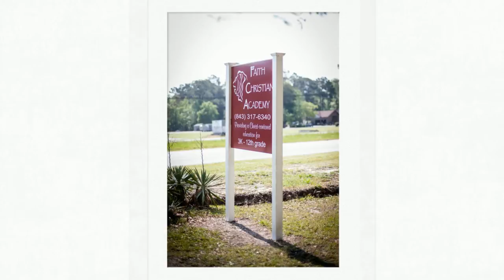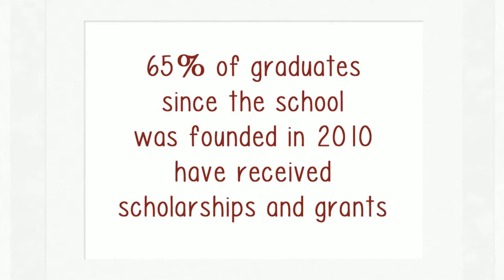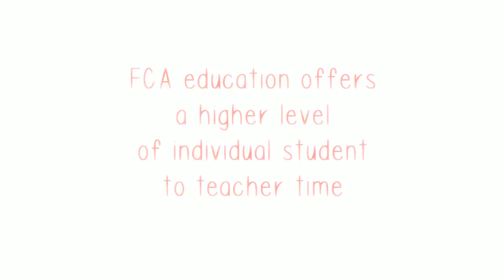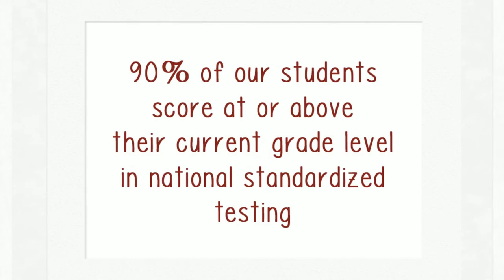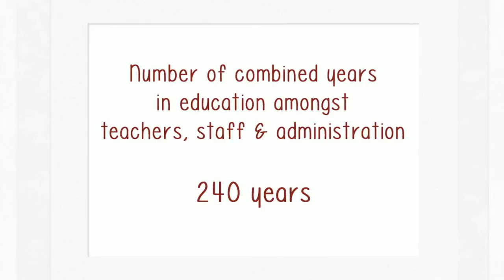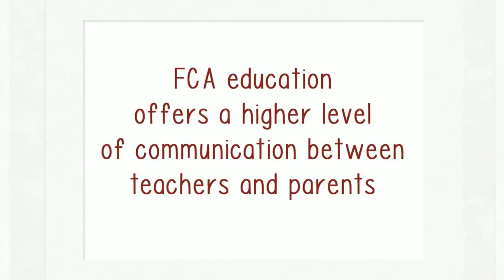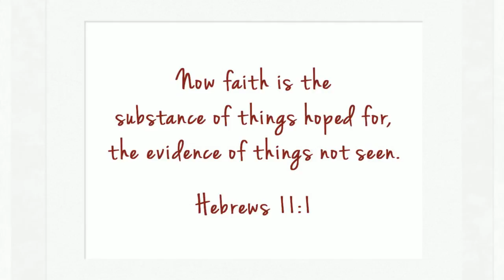Faith Christian Academy | Florence, SC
Faith Christian Academy is a Christian school in Florence, South Carolina, for grades K4-12. We are accredited through Grace Association of Private Schools (GAPS) and South Carolina Independent School Association (SCISA). We are a college preparatory school, providing exceptional Christ-centered education in a safe & caring environment.

Faith Christian Academy admits students of any race, color, national and ethnic origin to all the rights, privileges, programs, and activities generally accorded or made available to students at the school. It does not discriminate on the basis of race, color, national and ethnic origin in administration of its educational policies, admissions policies, scholarship and loan programs, and athletic and other school administered programs.